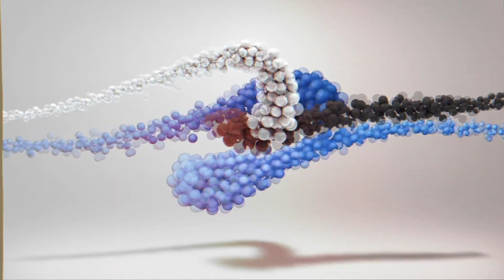RED CARPET SPEAKS ON DA BABY, STUNNA 4 VEGAS ON FAYETTEVILLE HIP HOP SCENE | VERIFIED ATL